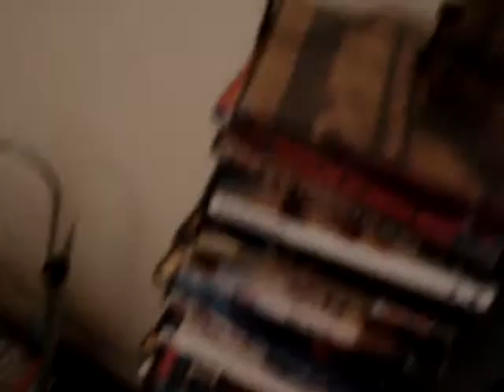Discovering Raspberries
This was taken when we first got Neil and Vyvyan in November. This is their first time trying raspberries.

Ignore my babbling. Too much cuteness.